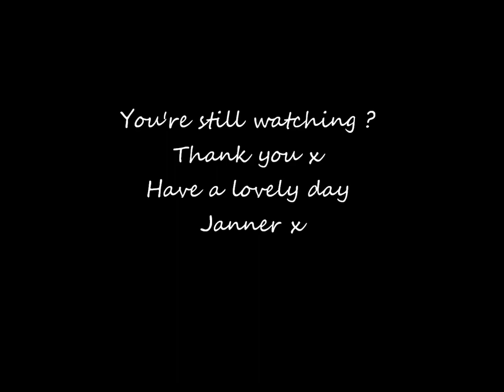Otter Mouth . Budleigh Salterton . Drone View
Drone Eye View of River Otter Mouth  Budleigh Salterton  . Devon .